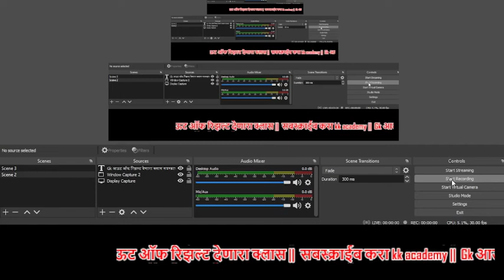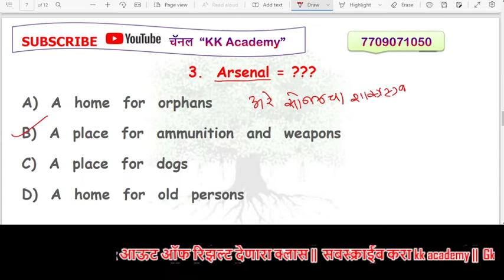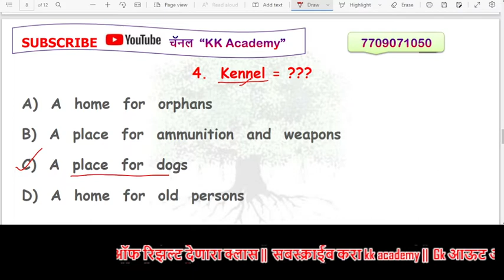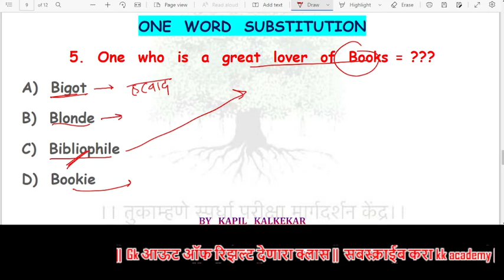तलाठी | MPSC - 1984 पासून रिपीट होणारे इंग्रजी शब्द